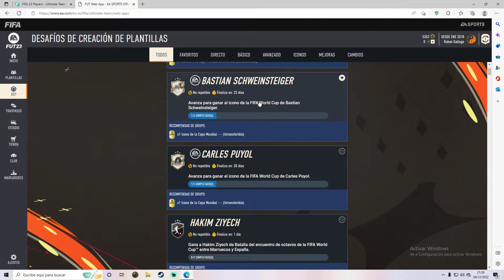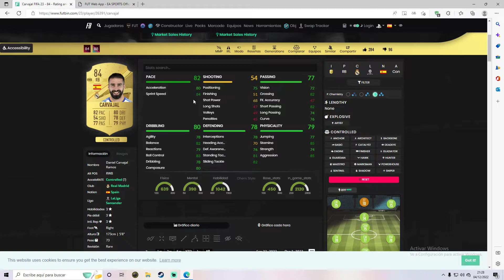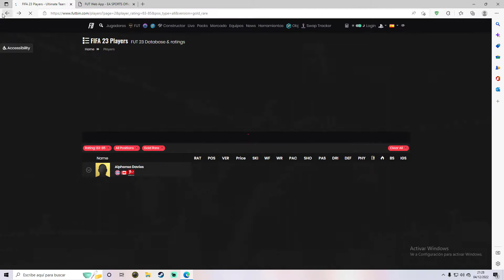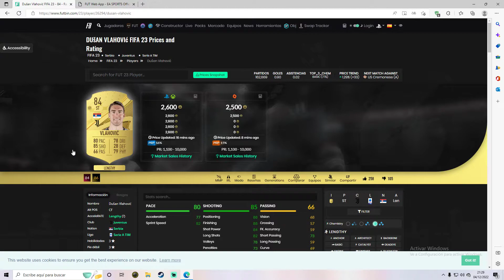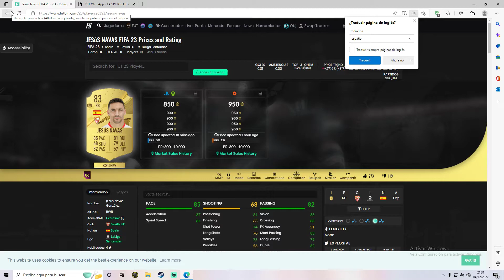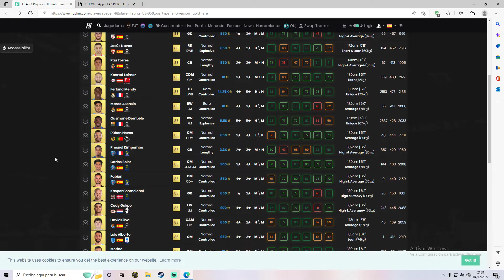DUPLICA TUS MONEDAS CON ESTE FILTRO!! FIFA 23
Espero que os funcionen bien los tradeos si teneís alguna duda comenta

FIFA 23 - ¡EL MEJOR TRADEO PARA CONSEGUIR MONEDAS FACIL EN FIFA CON LOS NUEVOS SBC! (TRADEO FACILES)